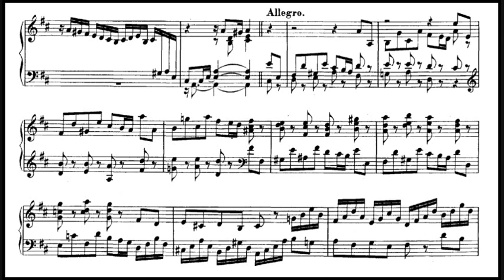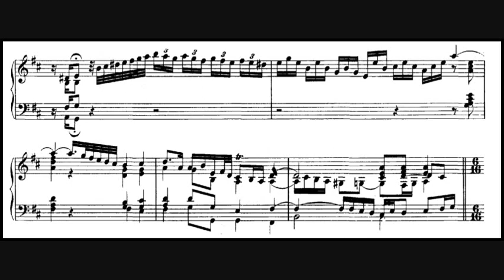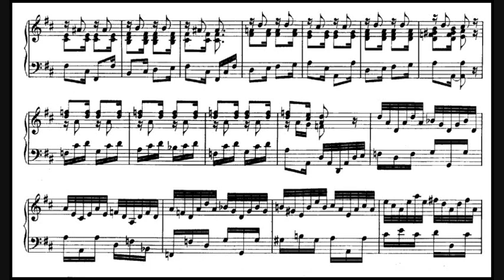JS Bach / Sylvia Marlowe, 1952: Toccata in D Major BWV 912- Remington R-190-136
Sylvia Sapira (who performed and recorded under the name Sylvia Marlowe; September 26, 1908 in New York City – December 11, 1981) was an American harpsichordist. She performed both the Baroque repertoire as well as contemporary compositions by composers such as Alan Hovhaness. In 1957 she founded the Harpsichord Music Society, Inc. to promote new works for harpsichord and award scholarships for the advanced study of harpsichord and its repertoire.